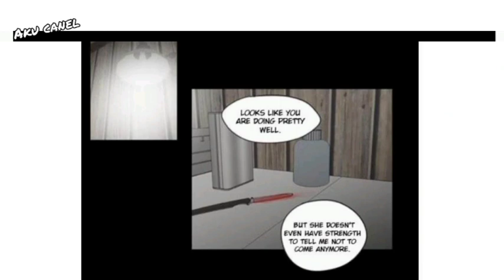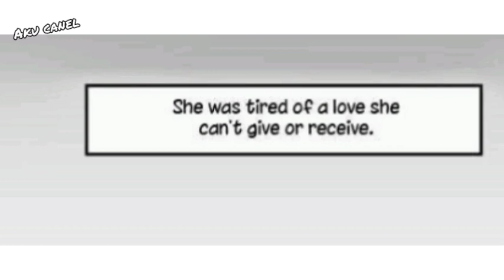What Does the Fox Say - Episode 027 || Yuri manga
manga#yuri#GL#LILY

my canel 2